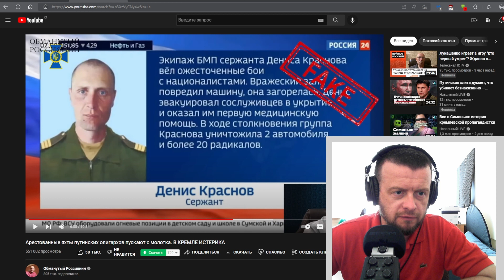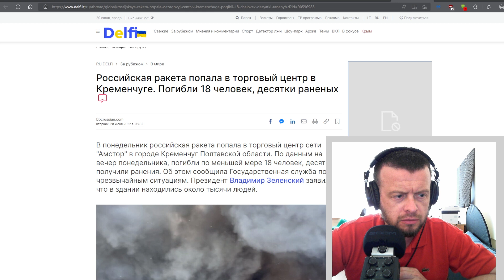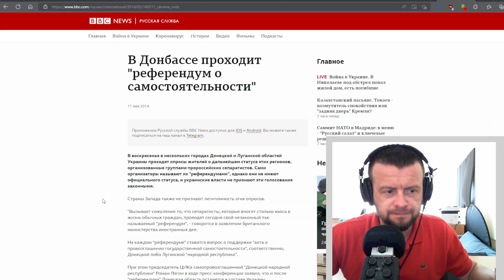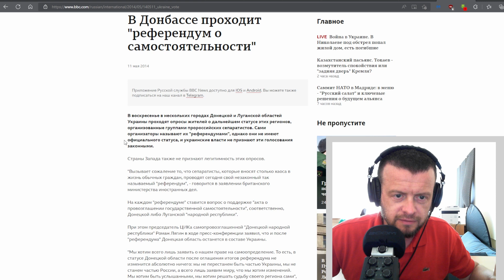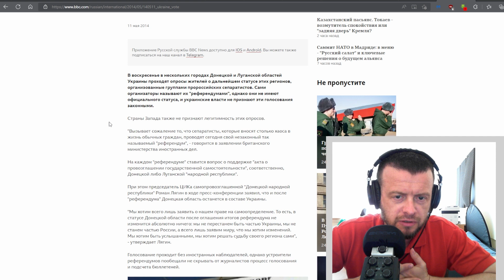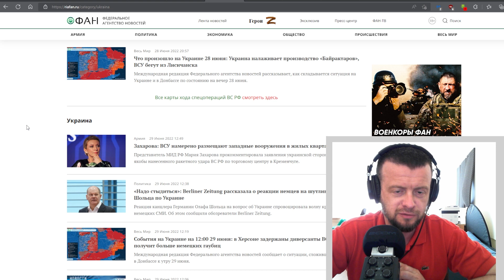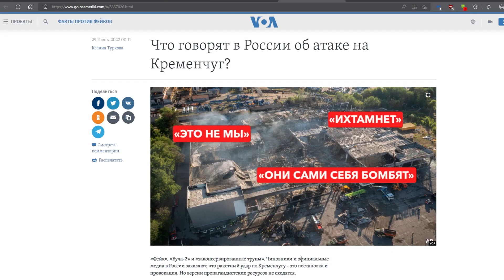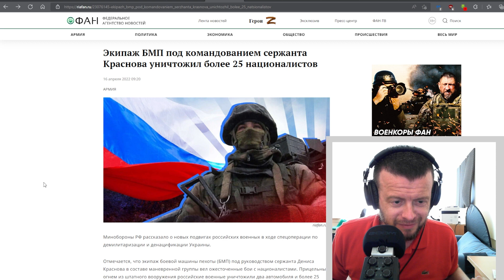Федеральное агентство фейков / Шухер-шоу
В поисках правды Паук дозвонился кому-то из крупного новостного ресурса россии. Кто-то на том конце слушал и тупил. Понимают россияне сущность своей ущербности.